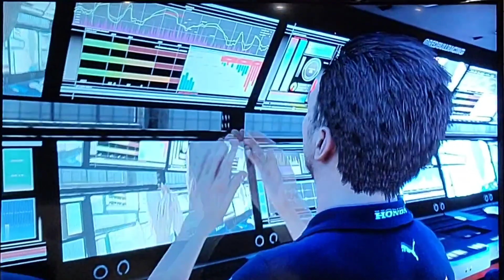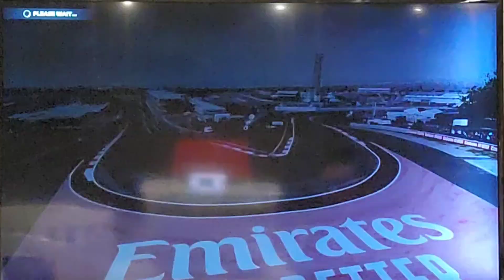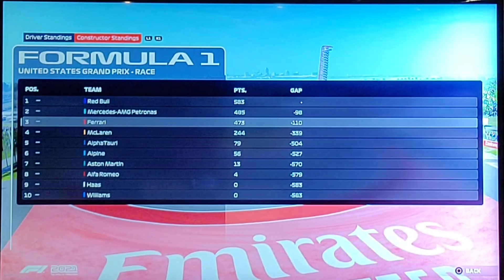F1 SEASON ROUND 19 UNITED STATES 🇺🇸 GRAND PRIX RACE. ITS GETTING TIGHTER IN POINTS !!!